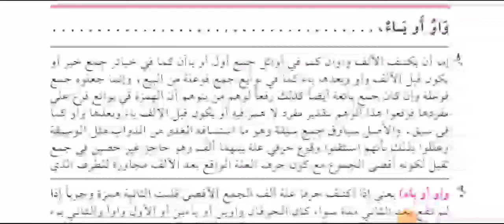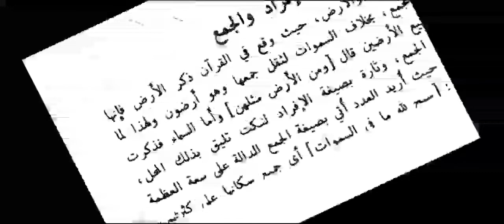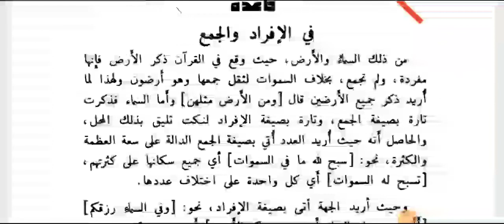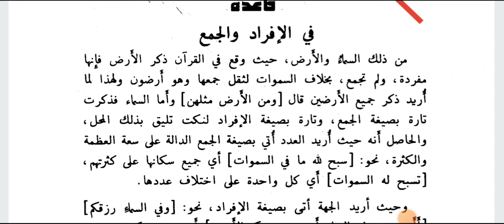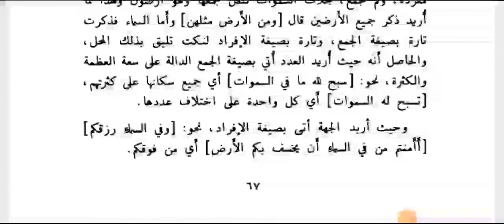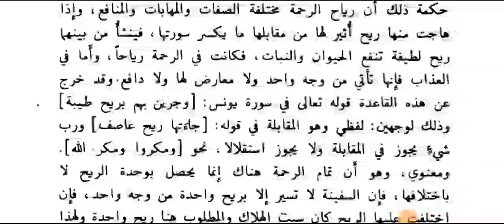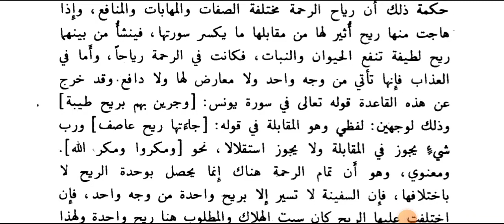Zubdatul Itqan (زبدۃ الاتقان افراد وجمع لانے کے نکتے سبق 41)Lesson 41..By Moulana Shadab Barkati Mis